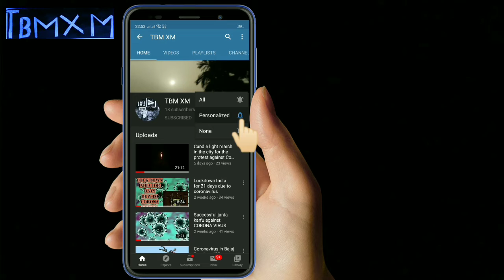Uttar Bangal safarnama (2020 ) Day 2 Gangtok to nathula pass bhaiya Baba mandir and changu Lake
welcome to my channel TBM XM Like this video Subscribe my channel Instagram Visit this tea shop in kolkata R.M. TEA & CO 148, Nathpara bottala Bazar Rishi Raj Narayan Rd, Niva Park Phase, South, Bramhapur, Kolkata, West Bengal 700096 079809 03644 youyube musically videow edating WHO

Nathu La (Devanagari नाथू ला; Tibetan: རྣ་ཐོས་ལ, IAST: Nāthū Lā, Chinese: 乃堆拉山口; pinyin: Nǎiduīlā Shānkǒu) is a mountain pass in the Himalayas in East Sikkim district. It connects the Indian state of Sikkim with China's Tibet Autonomous Region. The pass, at 4,310 m (14,140 ft) above mean sea level,[1] forms a part of an offshoot of the ancient Tea Horse Road. Nathu means "listening ears" and La means "pass" in Tibetan.[2] On the Indian side, the pass is 54 km (34 mi) east of Gangtok, the capital of Sikkim. Only citizens of India can visit the pass, and then only after obtaining a permit in Gangtok.

Tsomgo Lake, also known as Tsongmo Lake or Changu Lake, is a glacial lake in the East Sikkim district of the Indian state of Sikkim, some 40 kilometres (25 mi) from the capital Gangtok. Located at an elevation of 3,753 m (12,313 ft), the lake remains frozen during the winter season. The lake surface reflects different colours with change of seasons and is held in great reverence by the local Sikkimese people. Buddhist monks prognosticated after studying the changing colours of the lake.[1][2][3]

Captain "Baba" Harbhajan Singh (30 August 1946 – 4 October 1968)[1] was an Indian army soldier. He is revered as the "Hero of Nathula" by soldiers of the Indian army, who built a shrine in his honour. He was accorded the state of saint by believers who refer to him as the "Baba" (saintly father). Many of his faithful - chiefly Indian army personnel posted in and around the Nathu La and the Sino-Indian border between the state of Sikkim and Tibet Autonomous Region - have come to believe his spirit protects every soldier in the inhospitable high-altitude terrain of the Eastern Himalayas. As with most saints, Baba is believed to grant favours to those who revere and worship him. He is said to be protecting the country even after death.